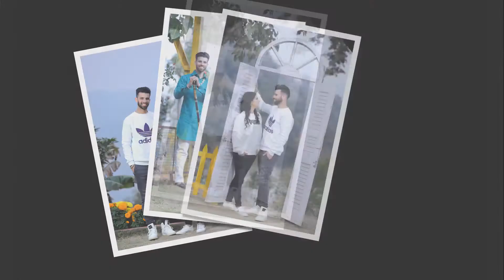Photoshoot Jagdeep & Jasvir Gurjit Digital Studio Paldi M 9815307433 , 9872399153